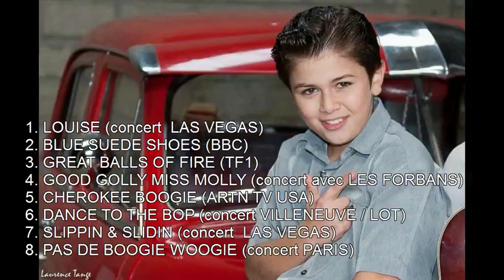Cherokee Boogie / Rockin ' Raffi incroyable talent 2012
12 years kid Rockin Raffi playing rock n roll on piano/ mmixe Louise etc etc